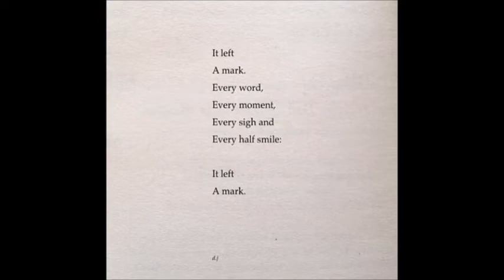It Will Not Be Like This Forever {MARK HEARD 1985}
Mark Heard ‎– Mosaics
Label:
Home Sweet Home Records ‎– MYRR 1203, Myrrh ‎
Country:
UK & Europe
Released:
1985